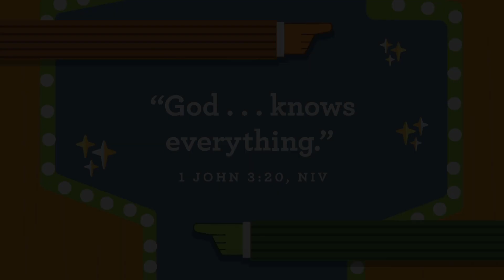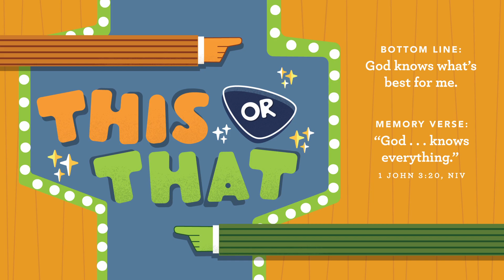Xtreme Kidz Preschool | September 10, 2023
Welcome to Xtreme Kidz! We are so excited that you joined us today! Xtreme Kidz Children's Ministry is here to help your children develop their own authentic faith and relationship with Jesus so they can change the world.

"I Chose Jesus"- Let us know! "I'm New to Xtreme Kidz"- Let us know! @ 11:30 EST Be a Host or Prayer Leader for our YouTube Channel